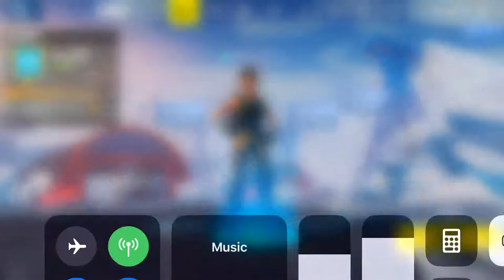I got 5 wins today and I got from 227 wins in solo,to 233 wins!